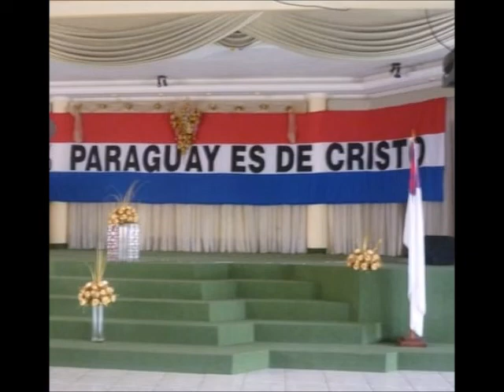POLKA PARAGUAYA CRISTIANA 2020 Vol 5